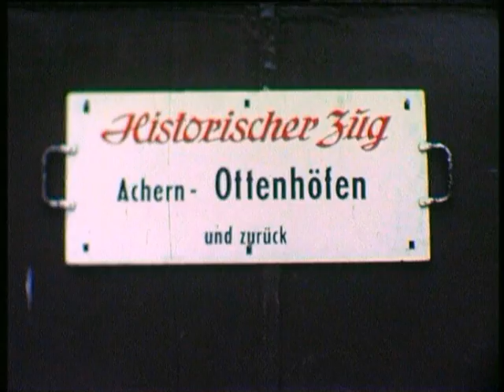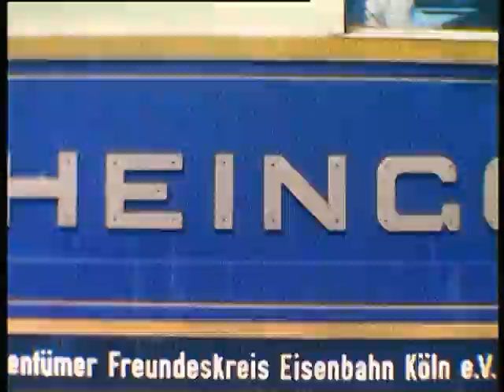Extrazug "Rheingold" im Achertal 1974 - Historic luxury Pullman train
Am 16. Juni 1974 kam der Dampflok "Badenia" (preuß. T 3) der Achertalbahn die ehrenvolle Aufgabe zu, zwei vom FEK Köln restaurierte Rheingold-Wagen der Bauart 1928 als Teil eines Sonderzuges zu befördern. Die Aufnahmen des "Rheingold" stammen vom 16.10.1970 (Ulm), 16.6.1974 (Achertal) und 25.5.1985 (Mannheim).

Ecco una sezione del treno speciale "Rheingold Storico" nella Foresta Nera.